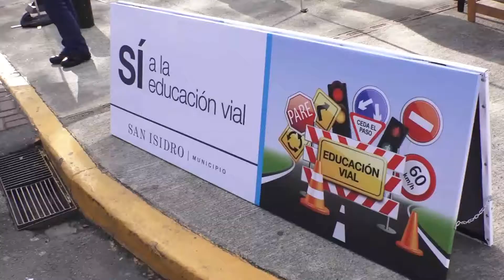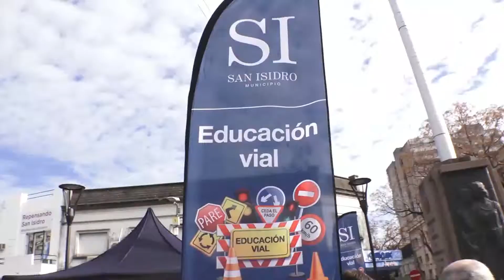San Isidro presentó la primera guía del país para víctimas de hechos violentos